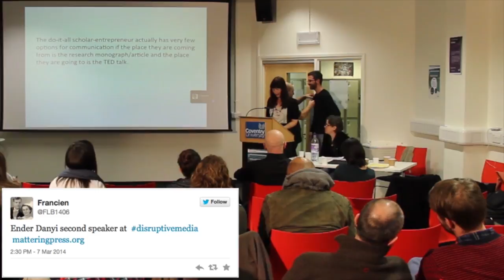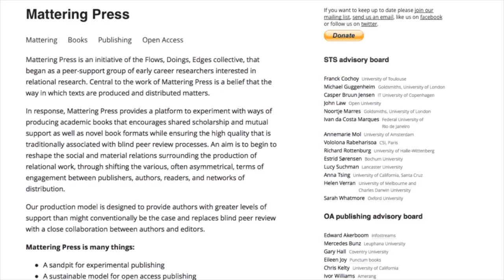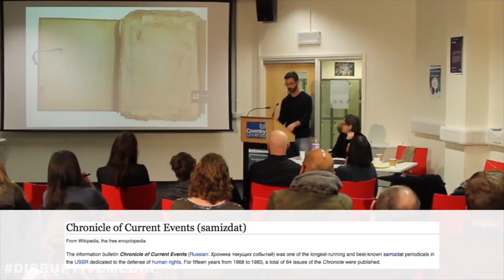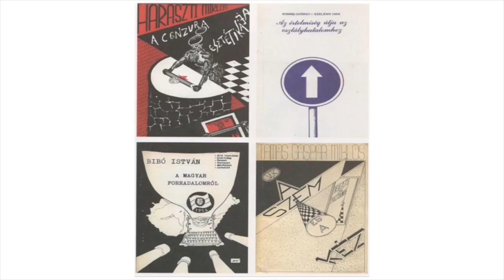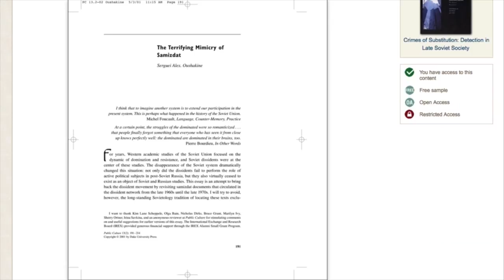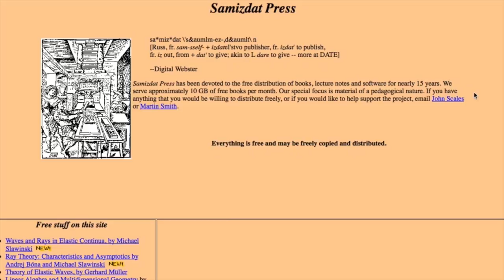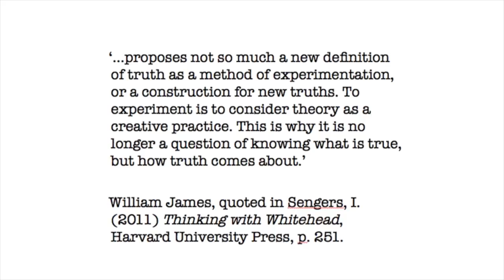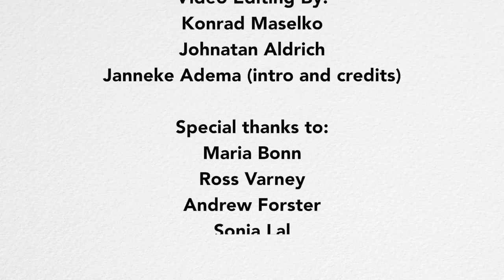Endre Dányi - Samizdat Lessons: Three Dimensions of the Politics of Self-Publishing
Endre Dányi (JW Goethe University) - Samizdat Lessons: Three Dimensions of the Politics of Self-Publishing

Part of:

Disrupting the Humanities. Towards Posthumanities

Special issue of The Journal of Electronic Publishing

Edited by: Janneke Adema and Gary Hall (The Centre for Disruptive Media)